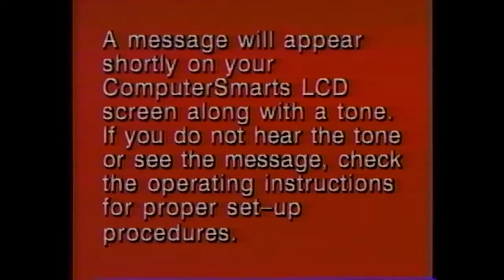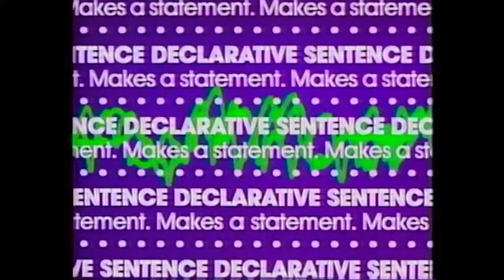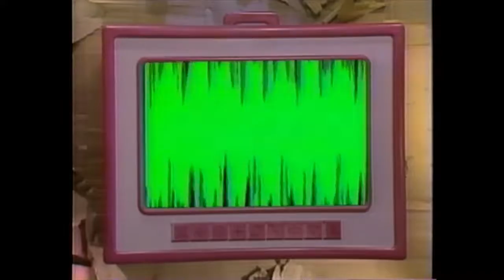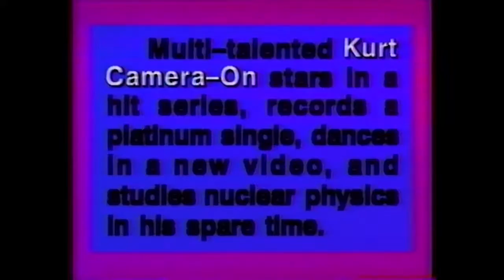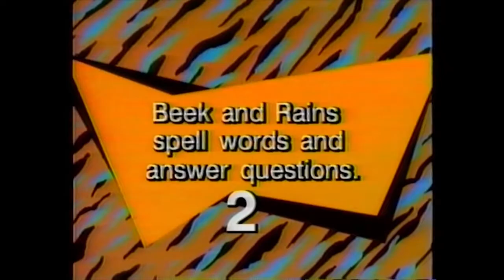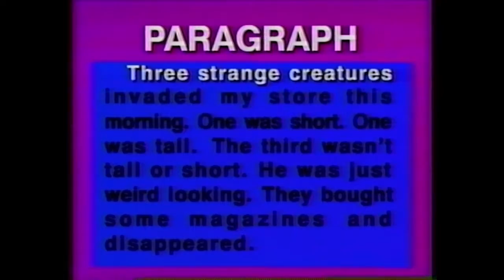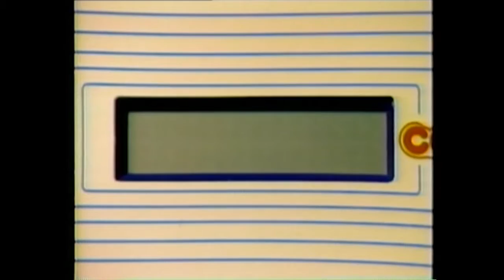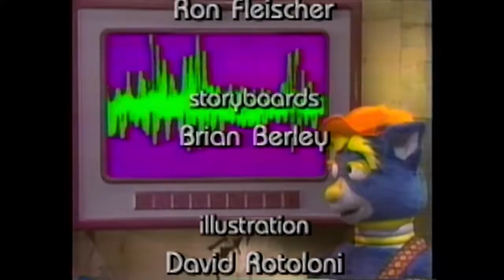ComputerSmarts 3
ComputerSmarts was a talking interactive VCR teaching system. This is tape 3.